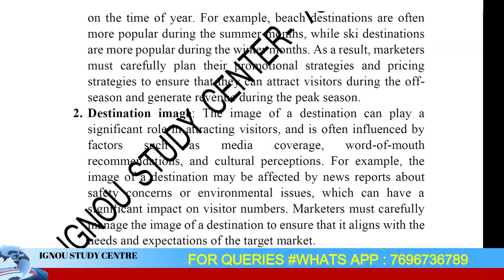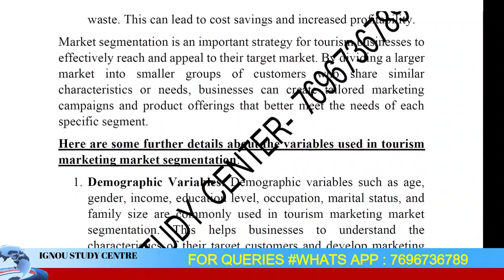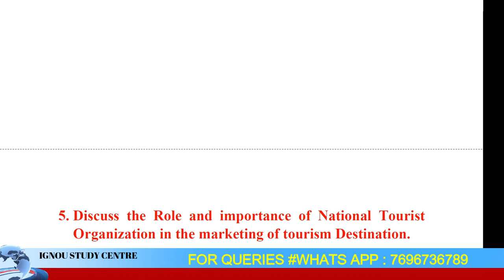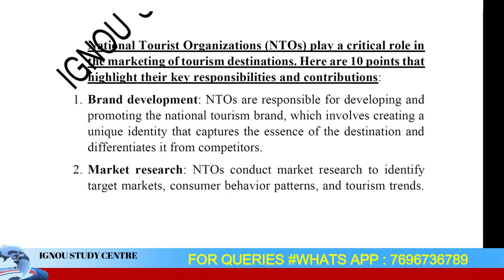TS-06 SOLVED ASSIGNMENT NEW (2023) II BTS COURSE ASSIGNMENT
TS-06 Solved Assignment 2023